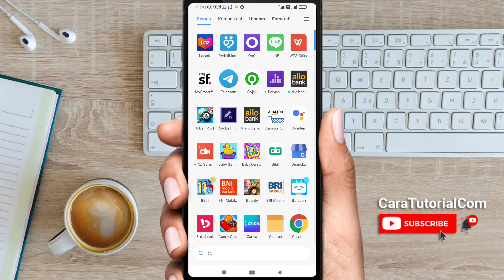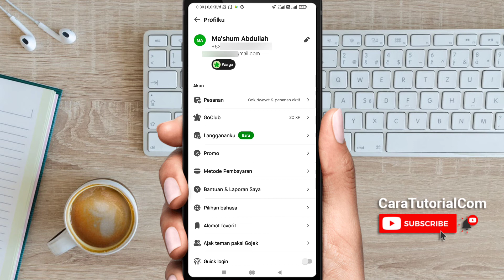Cara Melihat Nomor Akun GoPay Gojek Yang Lupa Terbaru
Video ini akan menjelaskan tutorial bagaimana cara melihat atau mengetahui atau mengecek nomor akun gopay / gojek kita sendiri yang lupa terbaru dengan mudah dan cepat.

Dimana melihat nomor akun GoPay?
Isi GoPay pakai nomor apa?
Apa itu GoPay akun?
Bagaimana cara mengganti nomor GoPay?
Penelusuran terkait
cara melihat nomor gopay di tokopedia
contoh nomor akun gopay
apakah nomor gopay sama dengan nomor hp
cara melacak akun gopay
cara melihat nomor gopay orang lain
cara melihat nomor yang terdaftar di gojek
cara melihat nomor gopay untuk transfer
cara melihat nomor gopay 12 digit